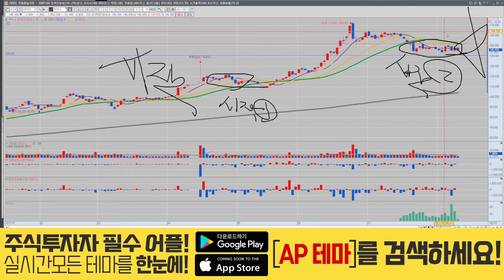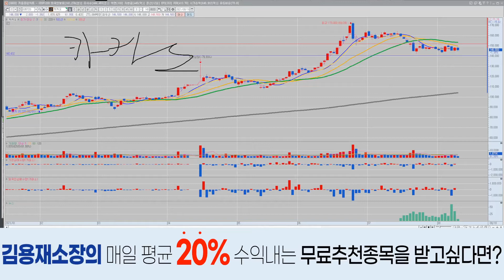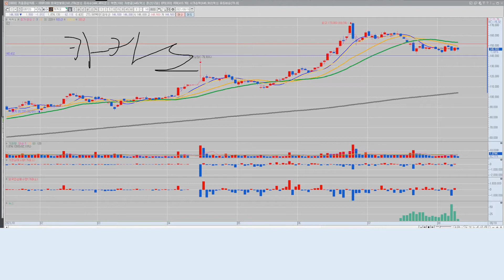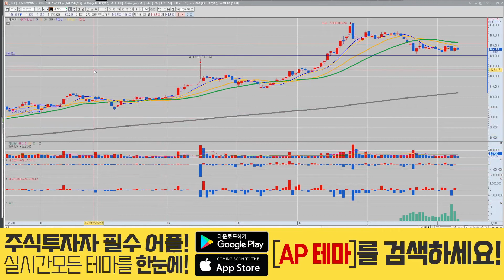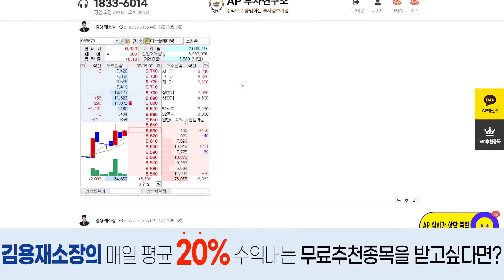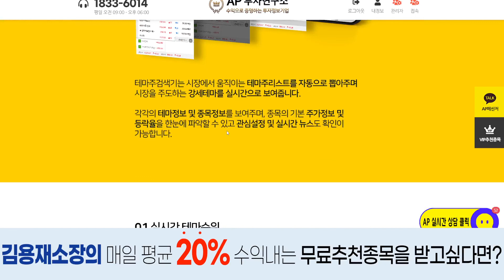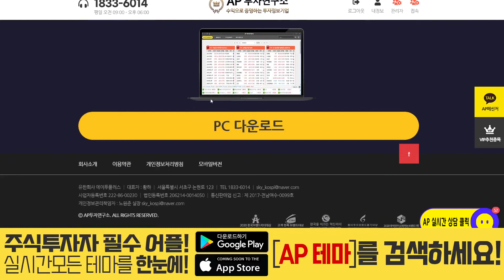카카오(035720) - 하반기 영업이익 성장 가능성 증대